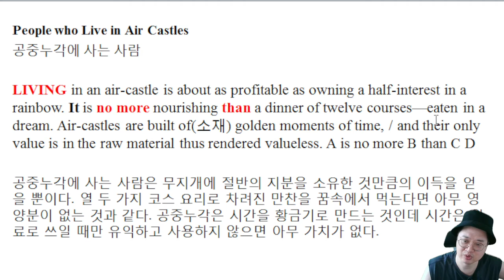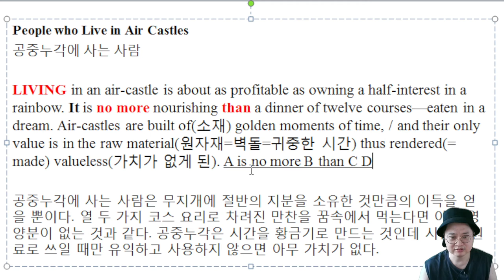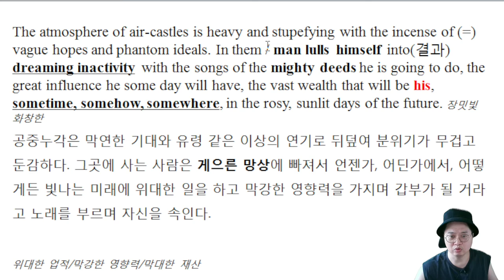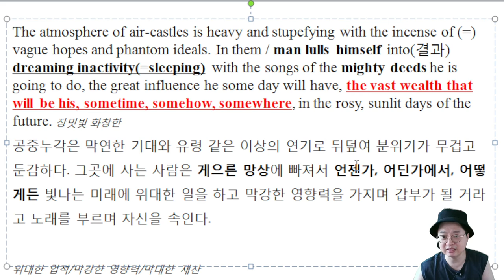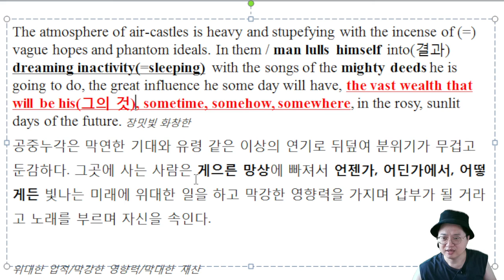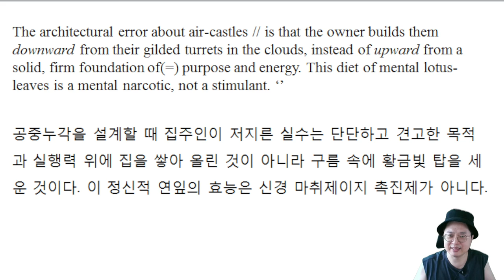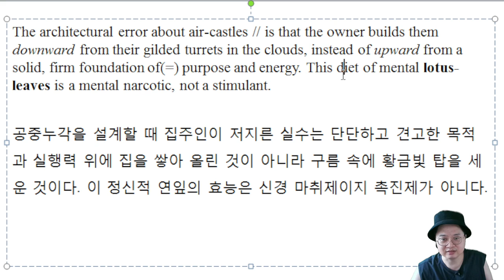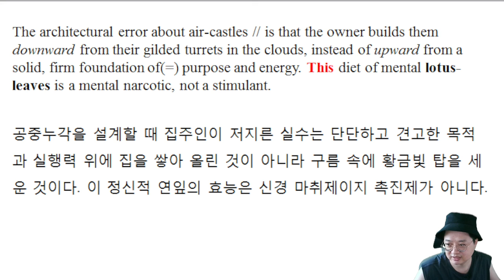출판번역 기초 101_파이널 시즌 #3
파이널 시즌 세 번째 이야기